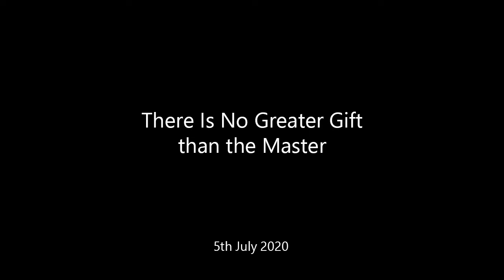There Is No Greater Gift than the Master - 5th July 2020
Excerpt from a satsang held on 5th July 2020 (Guru Purnima).